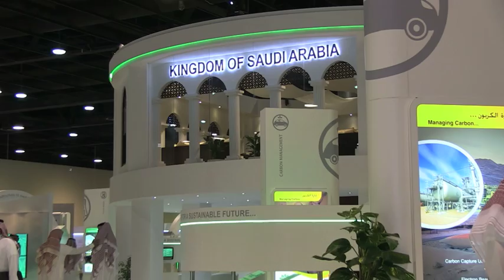OPENING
Opening Ceremony at Qatar Sustainability Expo, November 26, 2012 - Visit to the Kingdom of Saudi Arabia Pavilion